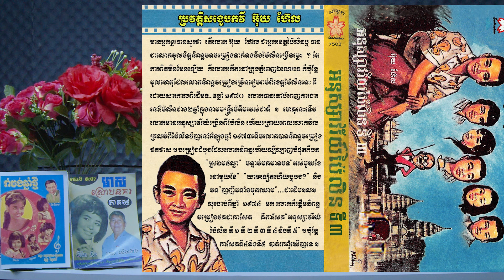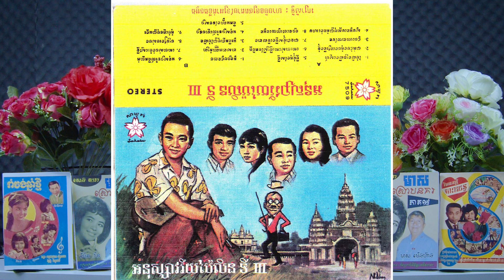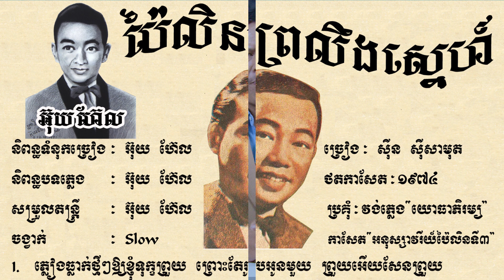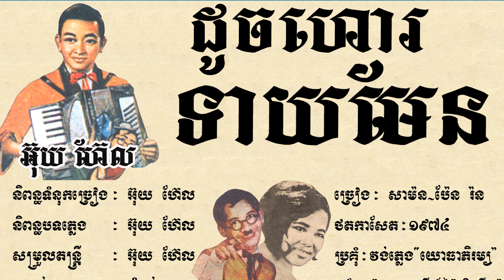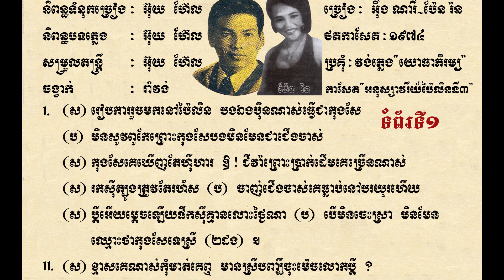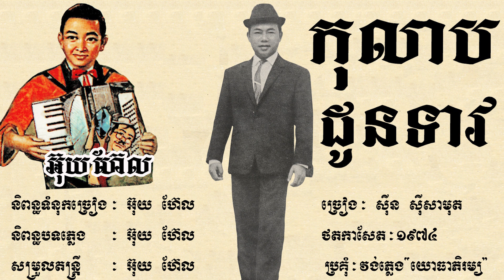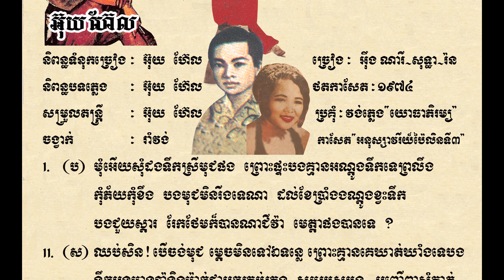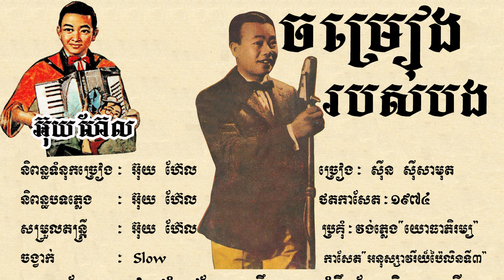សុទ្ធតែបទពីរោះៗ ! មរតកមាសរបស់កវី អ៊ុយ ហ៊ែល-កាស្សែតអនុស្សាវរីយ៍ប៉ៃលិនទី ២ (1974)